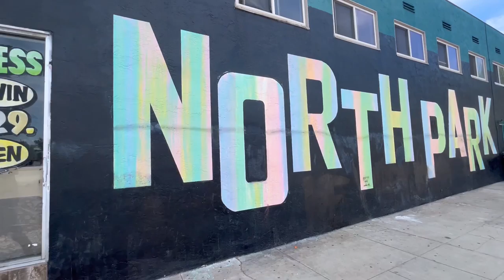Meet Your Local Comic Book Shops: Nuclear Comics in San Diego, CA.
Local Comic Book shops are important to the survival of tangible comic books.  Let's support them!

On this segment, I visit the newly opened "Nuclear Comics" by friends Kenny and Kim.  Kenny and Kim have a successful LCS that goes by the same name in Orange County and decided to spread the comic love to the North Park district in San Diego, California.